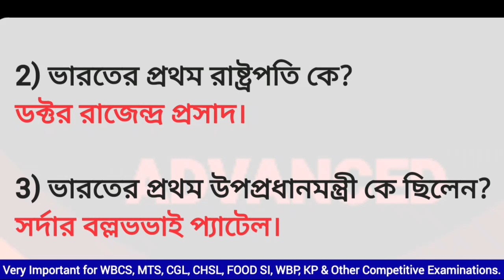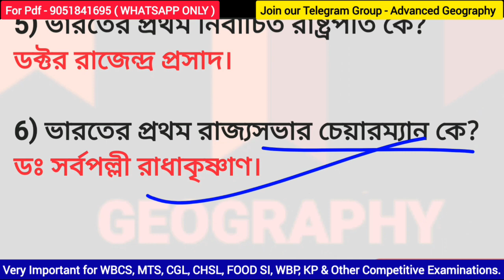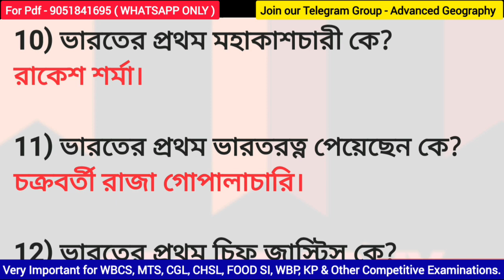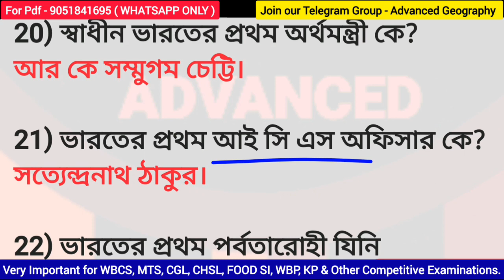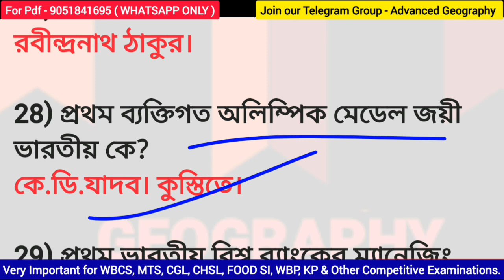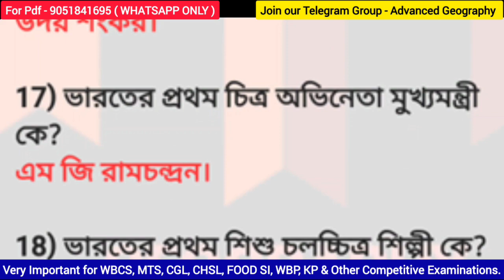First Person in India | Static GK | WBCS, SSC, FOOD SI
First Person in India | Static GK | WBCS, SSC, FOOD SI | By Shrabani Mam ‎@advancedgeography737

🔴 পশ্চিমবঙ্গের ভূগোল| পশ্চিমবঙ্গের 23 টি জেলার সম্পূর্ণ তথ্য| West Bengal GK| WBCS Preparation 2023 link-

wbcs mains
wbcs syllabus
wbcs syllabus 2023
wbcs motivational video
wbcs preparation for beginners
wbcs previous year question paper
wbcs exam short trick
wbcs history
wbcs preliems question answer
target wbcs
wbcs pattern
wbcs 2023 form fill up last date
wbcs 2023 strategy
wbcs 2023 class
wbcs 2023 notification date
wbcs 2023 vacancy
wbcs 2023 prelims strategy
wbcs 2023 preparation book list
wbcs 2023 practice set
wbcs 2023 mock test
wbcs 2023 question pattern
wbcs 2023 question paper
wbcs 2023 qualification
apply wbcs 2023
wbcs exam eligibility criteria
wbcs 2023 prelims mains
mission wbcs 2023
target wbcs 2023
wbcs latest update
wbcs 2023 detailed notification
how to crack wbcs
wbcs exam date 2023
indian geography in bengali
slst geography preparation
slst geography preparation
how to crack slst
slst education preparation
slst geography syllabus
geography slst
slst geography preaparation in bengali
slst geography preapration 2023
slst geography preapration for crack
slst geography in bengali 2023
slst geography preaparation in 2023
slst geography preparation 2023 for better
slst geography preaparation syllabus
slst geography syallabus 2023
slst geography prepqration 2023
slst geography preparation in bengali